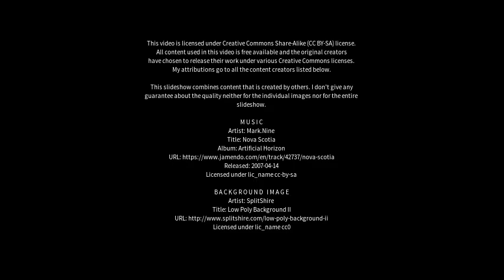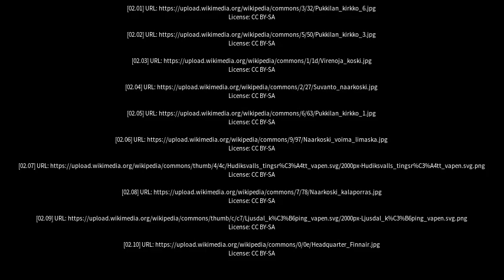Best places to visit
Best places to visit - Pukkila (Finland) Best places to visit - Slideshows from all over the world - City trips, nature pictures, etc.